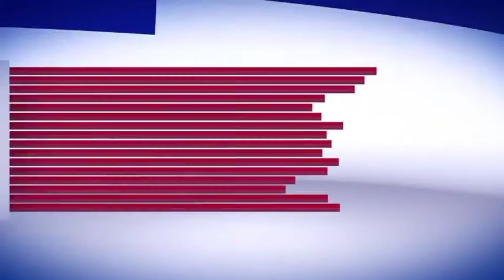PCV Vaccine was launched today on 12 may at UPHC Nishat Srinagar,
Later on FC talked to media about introduction of this new Vaccine,which will safeguard the infants aginst childhood pneumonia & will be included in Universal immunization program..